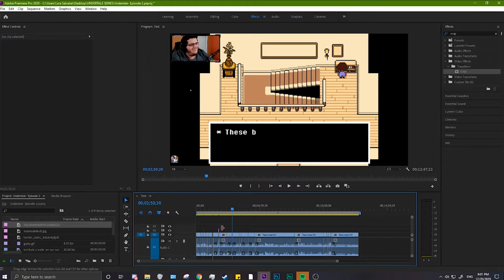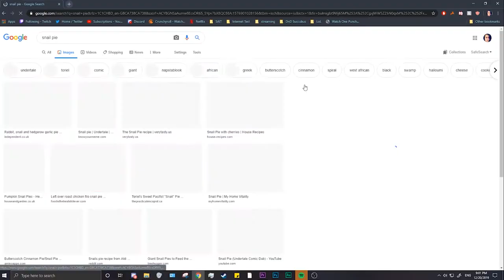Goodbye Mom | Voice Acted Undertale True Pacifist | EP 2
Did a full play-through of Undertale, gonna be releasing it over the span of a few months here and there. This was a blind play through the game. True Pacifist game-play. We also voice acted each character. EP 2

League streams on Monday/Tuesday/Friday at 10:30 pm Central

I long time ago I said I was gonna make my return and wasn't sure how, this was where I was. I've been streaming for two years almost now, streamed a full year 365 days in a row without stopping my first year. I really mean when I say I'm doing streaming and this isn't a one time thing. Sorry it took me so long to come back buds. Feel's like I failed my dudes like Ninjayama, Wtfnecro, and plenty of others, sorry.

I spend a lot of time making random video game funny highlights and moments with my buddies and we hope to deliver quality content to entertain everyone and let you get to know me! I play a ton of different games and discuss anything! Wanna know how I feel about something, ask away!

All music used in my videos have no copyright and are free to use and/or gained permission from artist. If you wan't something taken down just ask me.